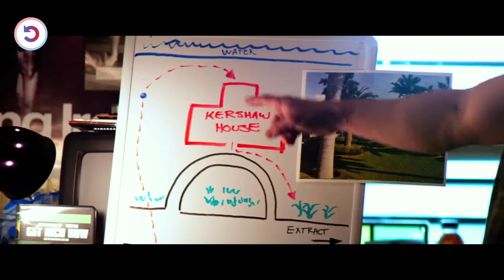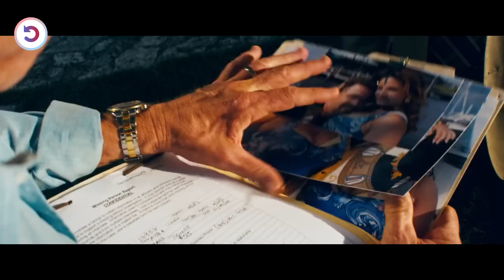The World's Dumbest Bodybuilders Decide To Kidnap A Billionaire For Ransom !!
Ripped Miami bodybuilders Mark Wahlberg, Dwayne Johnson & Anthony Mackie score a high-rolling lifestyle through kidnapping & extortion in this crime comedy based on a true story.